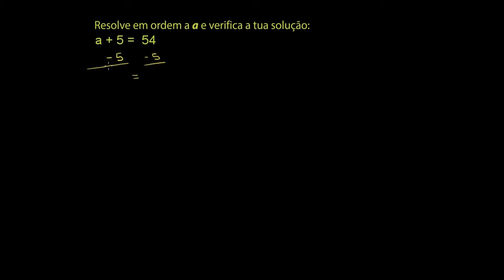Equações de subtração de um passo - Khan Academy em português (7º ano)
Vídeo original: One-step subtraction equations